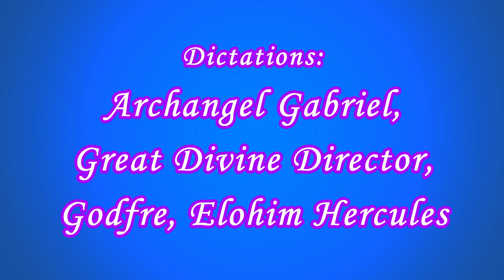«Only Mark – 16» (250-253) (Archangel Gabriel, Great Divine Director, Godfre, Hercules)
00:00  Opening titles
00:54  Dictation by Archangel Gabriel was delivered by the Messenger of the Great White Brotherhood Mark L. Prophet on March 30, 1969, during the Sunday Service at La Tourelle, Colorado Springs, Colorado.

13:57  Dictation by the Great Divine Director was delivered by the Messenger of the Great White Brotherhood Mark L. Prophet on March 9, 1969, during the Sunday Service at La Tourelle, Colorado Springs, Colorado.

29:53  Dictation by Godfre was delivered by the Messenger of the Great White Brotherhood Mark L. Prophet on February 23, 1969, during the Sunday Service at La Tourelle, Colorado Springs, Colorado.

56:49  Dictation by Elohim Hercules was delivered by the Messenger of the Great White Brotherhood Mark L. Prophet on February 9, 1969, during the Sunday Service at Los Angeles, California.